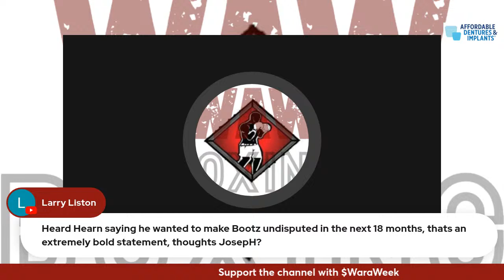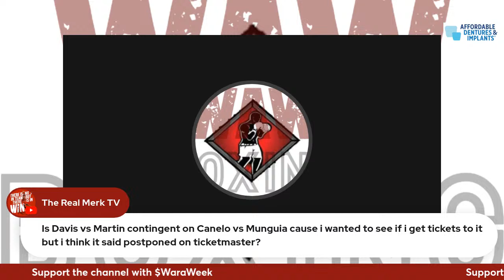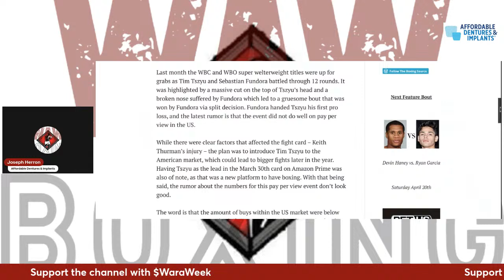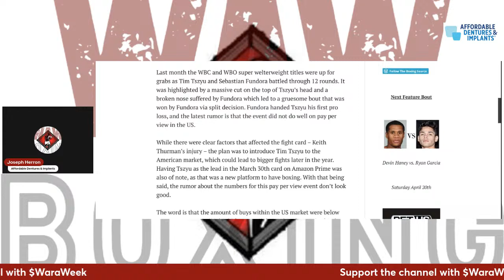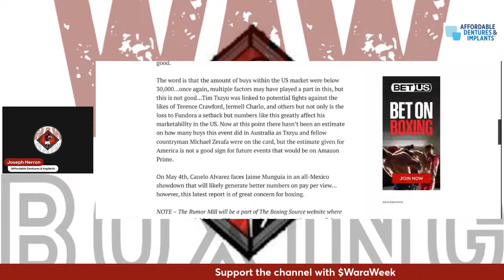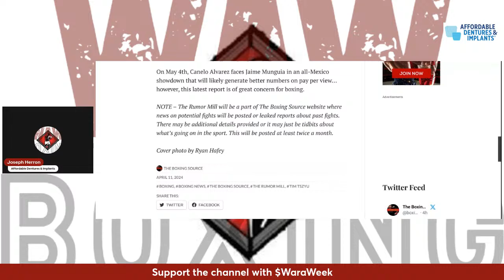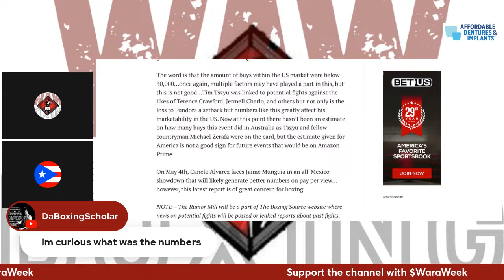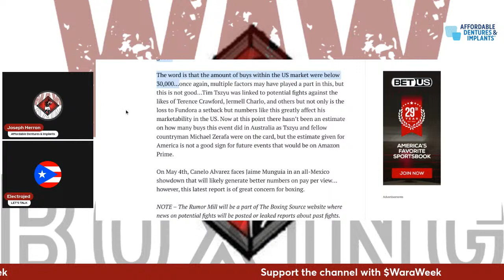Tszyu vs. Fundora PPV numbers are BAD!!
On this special edition of War a Week Boxing chats, we reveal the PPV numbers for premier boxing champion's inaugural stint on Amazon Prime, and they are abysmal!